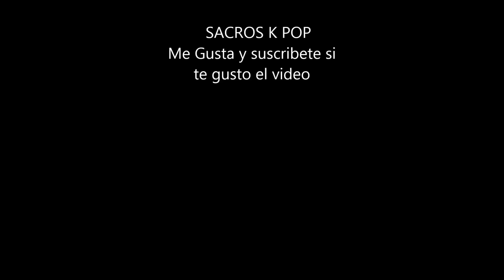Integrantes de BIGBANG (kpop) 2015 (SACROSKPOP)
Recuerda que si quieres informacion sobre un grupo de kpop en especifico, deja el nombre el los comentarios, Gracias.

HOLA, gracias por ver el video y por venir a la descripcion, recuerda que si quieres enterarte de todo sobre tu grupo favorito, solamente tienes que suscribirte y listo, tambien recuerda compartir el video con tus amigos.